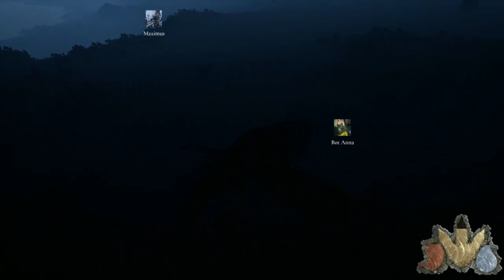The Isle - Quando o Rex Ataca 4 - Zoando muito!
AJUDE A AMAZÔNIA:
NOVA SÉRIE:
Pessoal, trago uma nova série a pedidos,mostrando ataques de REX.